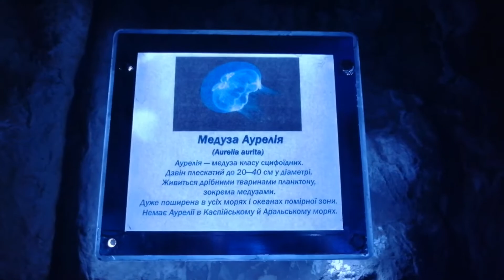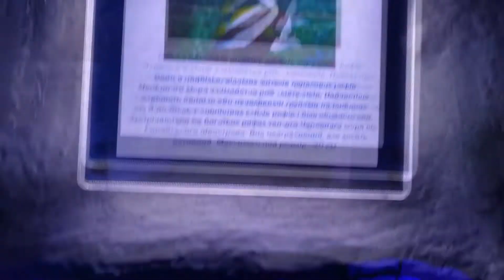ОКЕАНАРИУМ! КИЕВ. МОРСКАЯ СКАЗКА!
Это было незабываемо, скаты и остальные рыбки очень мне понравились! В океанариуме "Морская Сказка" я познакомилась с различными водными жителями черепахи, медузы, акулы!!! Буду очень ждать!!! Не подведите:)